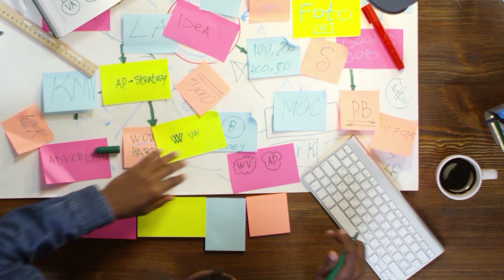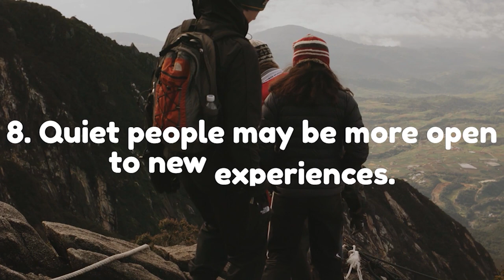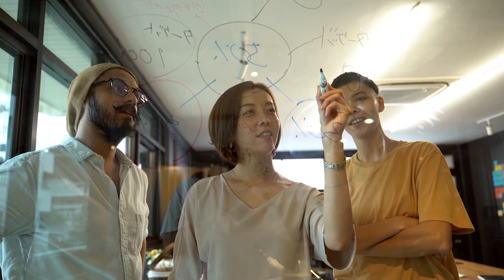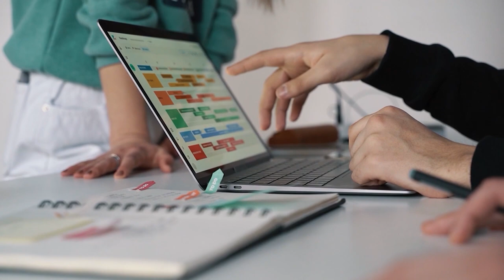12 Psychological Facts About Quiet People in Today's Society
Are you a quiet person? If so, you might be surprised to learn about some of the positive psychological traits that are often associated with being quiet. In this video, we'll explore 12 psychological facts about quiet people, including their tendency to be deep thinkers, good listeners, and strong leaders. We'll also delve into the ways in which quiet people may be more open to new experiences, sensitive, and creative. So, if you're a quiet person, or simply want to learn more about the unique qualities of quiet people, be sure to check out this video!

The Complete Guide to Mindfulness and Stress Management.
"Power of staying you is the power that will control everything around you."